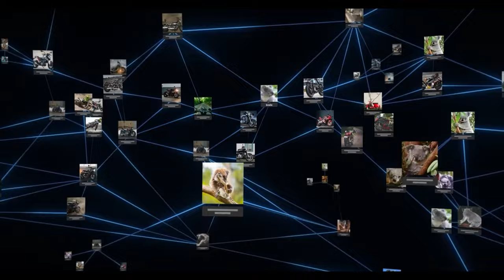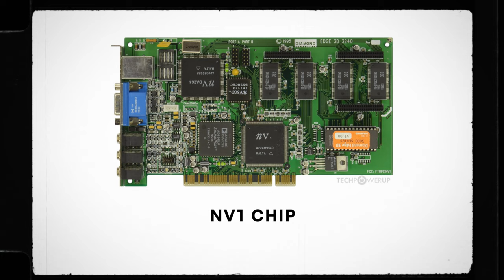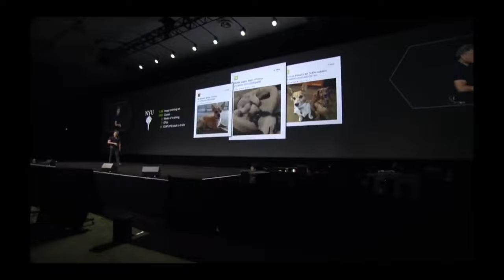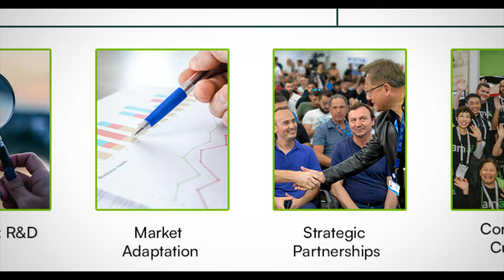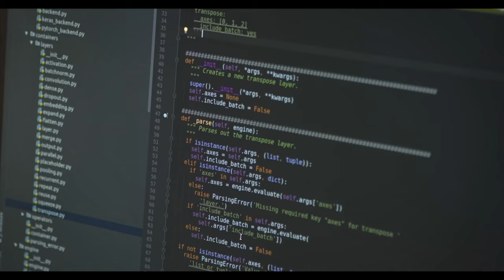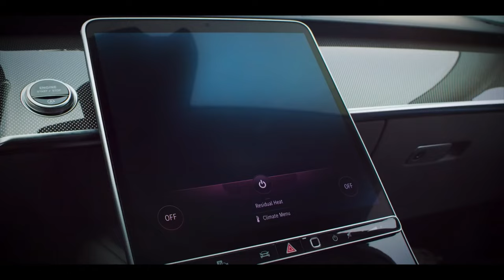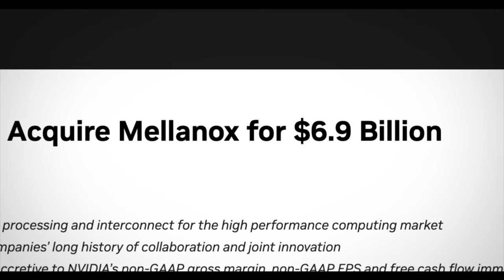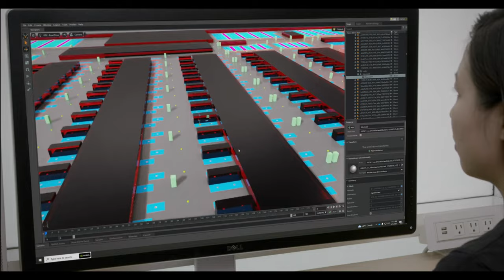How NVIDIA Became A Tech Giant: The Untold Story Of Its Success | Kofi Annan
Discover the fascinating success story of NVIDIA, a company that has taken the tech world by storm with its innovative products and strategic business moves.

From humble beginnings to becoming a powerhouse in gaming and artificial intelligence, NVIDIA's rise is astonishing.

From humble beginnings to becoming a powerhouse in the gaming and artificial intelligence industries, NVIDIA's rise is astonishing. Join us as we explore the key factors behind this surprising success and what it means for the future of technology.

We'll reveal the key factors driving NVIDIA's meteoric rise to prominence through engaging storytelling and expert analysis. From its visionary leadership and relentless focus on innovation to its commitment to pushing the boundaries of technology, NVIDIA has consistently defied expectations and surpassed all odds.

But NVIDIA's story is not just one of success—it's also a testament to the power of perseverance, resilience, and ingenuity in the face of adversity. From overcoming early setbacks to navigating the complexities of a rapidly evolving market, NVIDIA's journey inspires aspiring entrepreneurs and tech enthusiasts alike.

Join us as we celebrate NVIDIA's remarkable achievements and explore the impact of its groundbreaking technologies on our world. Whether you're a gamer, data scientist, or tech enthusiast, this video offers a fascinating glimpse into the surprising rise of one of the most influential companies in the tech industry.

📹 My Equipment:
►Macbook Pro 16” M2 Pro, Shure MV7

🎶 Where I Get My Music & SFX:
►Epidemic Sounds & Tom Fox, Johnny Harris, & The Music Room

Stock Footage:
►Pexels, Youtube

CREDITS:
Director: Kofi Annan.
Creative Producer: Kasandra Haynes.
Research: Kofi Annan.

Chapters:
00:00 Introduction
02:05 The Surprising Rise Of NVIDIA
04:14 Secret Behind Surprising Rise of NVIDIA
07:00 Rise of NVIDIA Shocking Success
10:15 NVIDIA Stock Analysis

Join us as we explore the key factors behind NVIDIA's success and what it means for the future of technology.

This video is about How NVIDIA Became A Tech Giant: The Untold Story Of Its Success. But It also covers the following topics:

NVIDIA Market Growth
NVIDIA AI Leadership
NVIDIA Technology Innovations

Video Title: How NVIDIA Became A Tech Giant: The Untold Story Of Its Success | Kofi Annan

🔔Ready to learn from industry titans and Skyrocket your business?

✅  About Kofi Annan.

 💡 Documentary-style videos about inspiring business stories!

🤵‍♂️  I'm Kofi, and yes, I'm related to the UN Kofi Annan😄.  Get actionable strategies, tactics, and mindsets straight from industry titans.

🧠  Think of it as the masterclass you always wanted for your tech venture...with a dash of entertainment. (But don't tell the lawyers 😉)

🚀  While tech business is our core, we'll explore the strategies and mindsets that drive success in similar fields. This is for ambitious minds who crave knowledge and fuel for their journey.